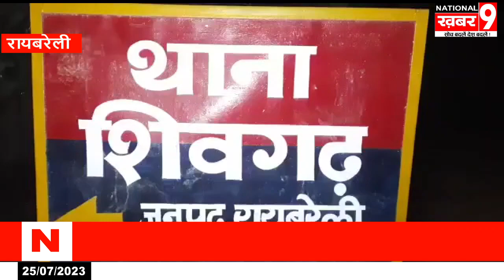चितईखेड़ा मजरे दहिगांवा में गांव के बाहर बाग़ में फंदे से लटका मिला ट्रैक्टर चालक का शव